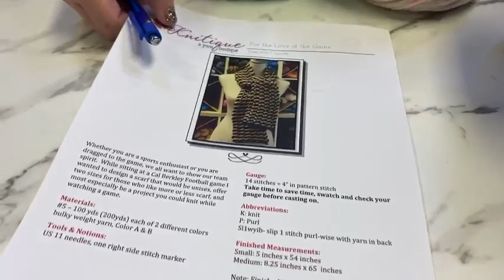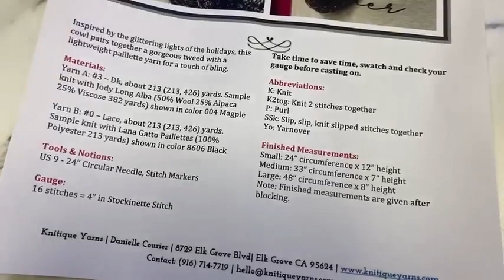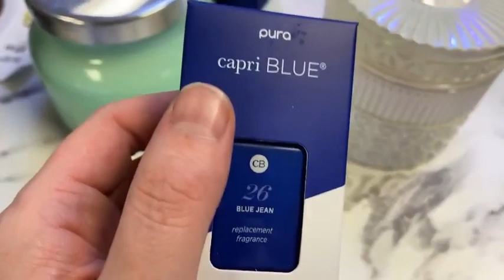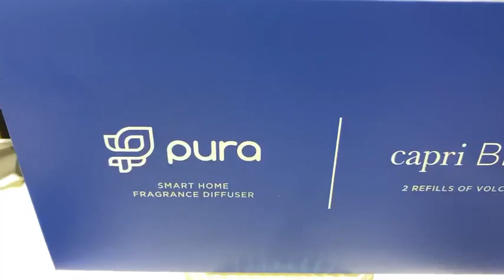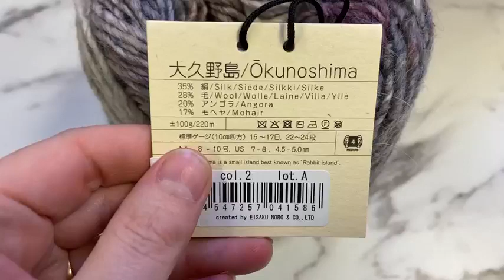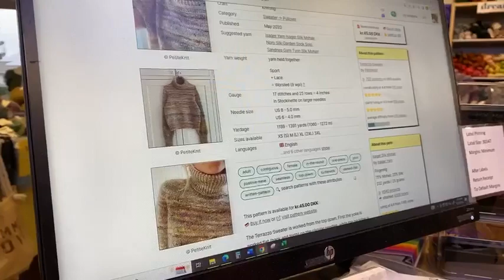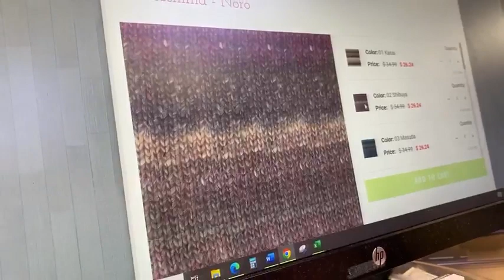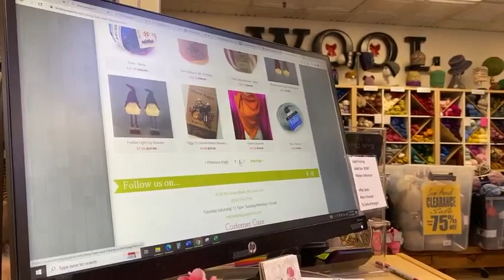It’s time to save, save, SAVE! Watch now to find out how.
Spotlight on some of our favorite lines in the boutique.
Signature Jar Candle - Capri Blue